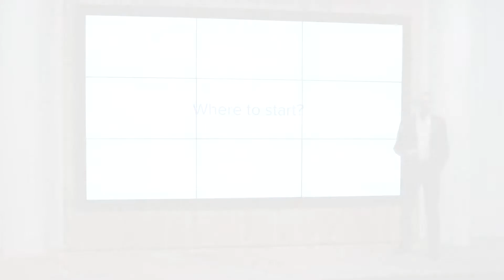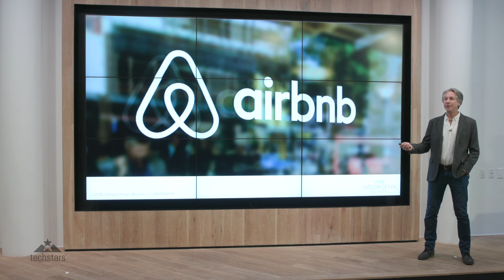5. Look for What Is Missing category design lesson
Category Design 101
Finding what’s missing in a space and creating a new category could launch your company to Category King status. In this section, our expert will walk you through how Airbnb developed their Category Design to become a dominant leader in the shared economy space.